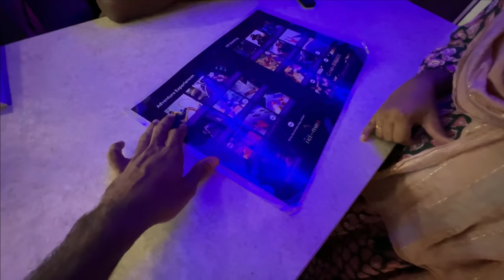பயம் பயம்...😨 PAMI visiting VIRTUAL WORLD…😁😁 DAILY VLOG 1